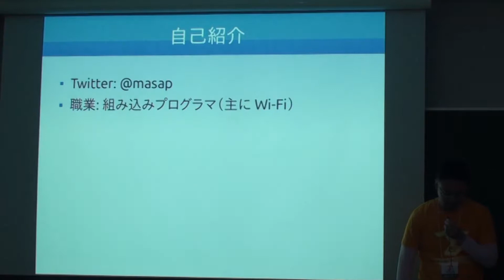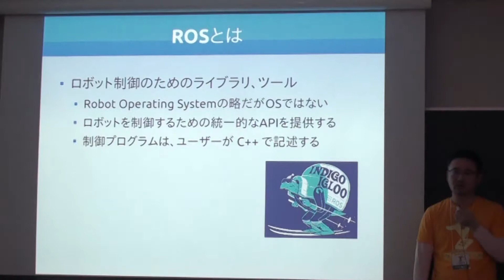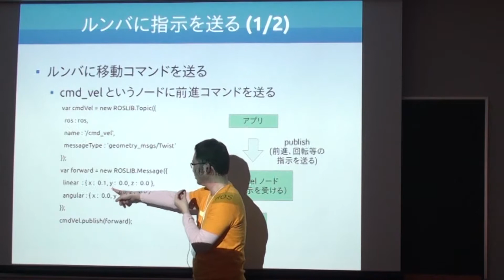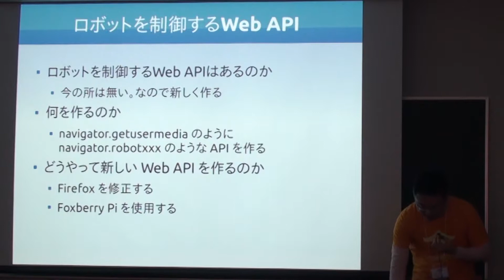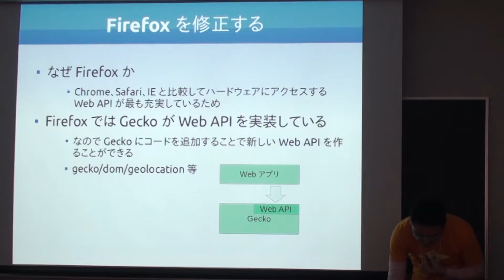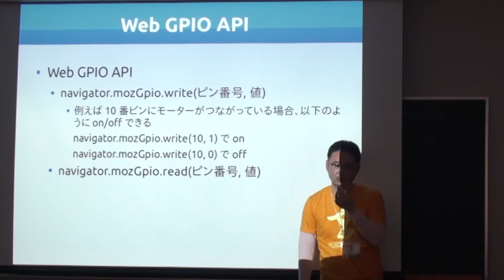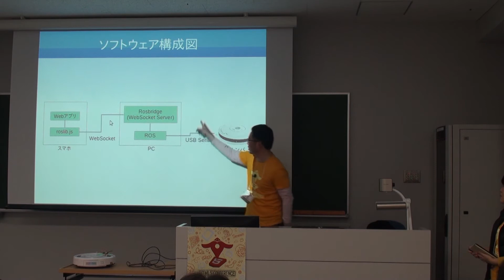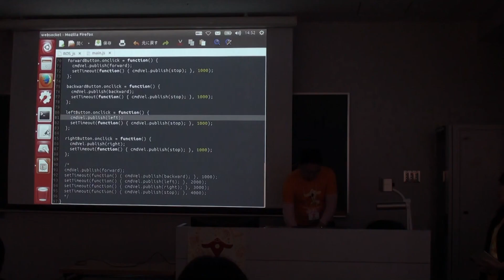HTML5 によるロボット制御 - HTML5 Conference -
2015年1月25日（日）

本間 雅史

JavaScript と ROS を用いたロボット制御について解説します。

また、 W3C Browsers and Robotics Community Group で検討が進む Robotics Web API を用いたロボット制御にも触れます。